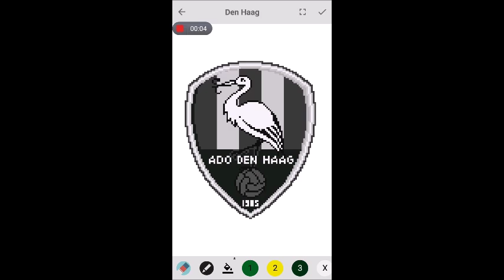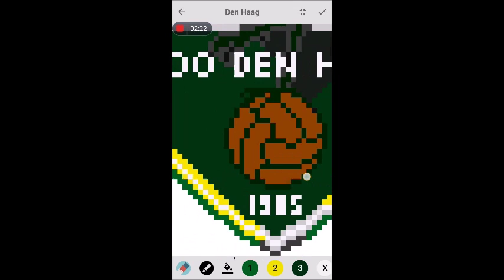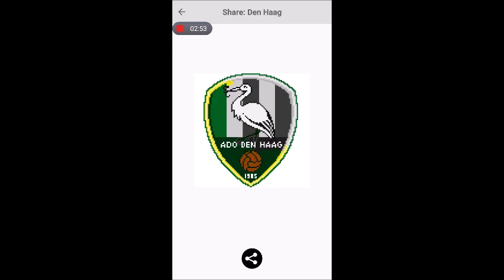Pixel Coloring Den Haag